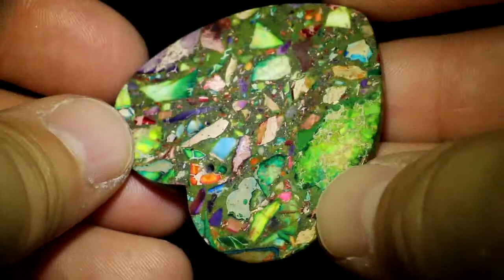RIOS-OPALE MEERESSEDIMENT Herz Anhänger – 66,05 ct